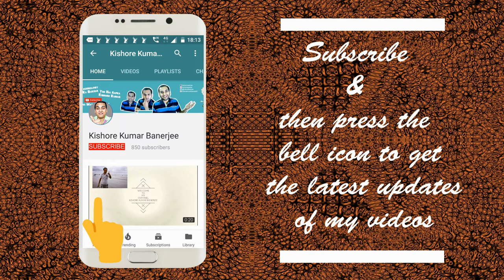Xiaomi Mi A2 Camera Performance Test | Xiaomi Mi A2 Full Camera Review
This is a camera performance test video of Xiaomi Mi A2. Mi A2 is the second Android One Smartphone from Xiaomi after Mi A1 which was launched in the year 2017. Mi A2 Camera Test & Specifications will be coming in the next video. Below are the complete specifications of Xiaomi Mi A2 (Thanks gsmarena for the specifications):

Xiaomi Mi A2 LAUNCH Announced 2018, July:
Status Available. Released 8th Aug, 2018

Xiaomi Mi A2 DISPLAY
Type LTPS IPS LCD capacitive touchscreen, 16M colors
Multitouch Yes
Protection To be confirmed

Xiaomi Mi A2 PLATFORM OS:
Android 8.1 (Oreo); Android One
Xiaomi Mi A2 MEMORY Card slot: No
Internal 128 GB, 6 GB RAM or 32/64 GB, 4 GB RAM

Xiaomi Mi A2 MAIN CAMERA:
Dual 12 MP, f/1.8, 1/2.9", 1.25µm
20 MP, f/1.8, 1/2.8", 1.0µm, PDAF
SELFIE CAMERA Single 20 MP, f/2.2, 1/2.8", 1.0µm
Features LED flash, Auto-HDR
Video 1080p@30fps

Xiaomi Mi A2 SOUND
Alert types Vibration; MP3, WAV ringtones
Loudspeaker Yes
3.5mm jack No
  - Active noise cancellation with dedicated mic
- Type-C to 3.5 mm headphone jack adapter

Xiaomi Mi A2 FEATURES
Browser HTML5
  - Charging 5V/2A 10W (Quick Charge 3.0)
- Fast battery charging (Quick Charge 4.0) - India only
- Xvid/MP4/H.265 player
- MP3/WAV/eAAC+/FLAC player
- Photo/video editor
- Document viewer

Xiaomi Mi A2 Colors
Black, Gold, Blue, Red, Rose Gold

Xiaomi Mi A2 Camera Performance Test | Xiaomi Mi A2 Full Camera Review | Xiaomi Mi A2 Camera Test: Video Highlights